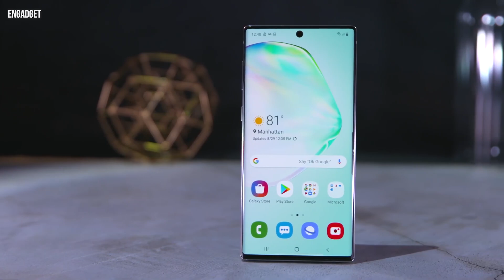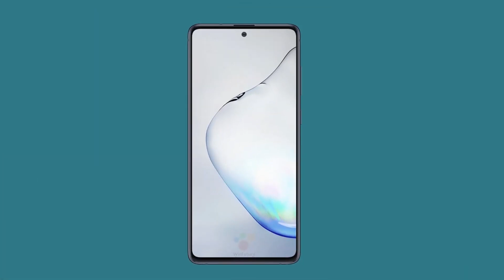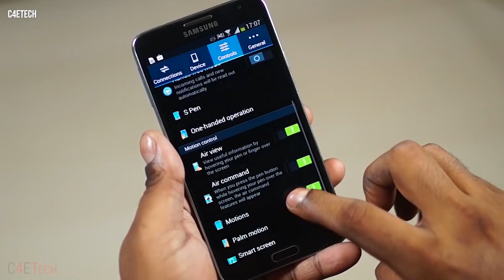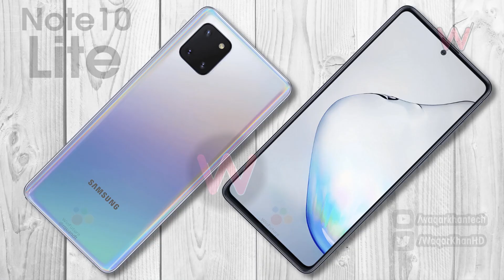Galaxy Note 10 Lite: khác biệt lớn nhất ở mặt lưng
Galaxy Note10 là phiên bản đầu tiên của dòng Galaxy Note được Samsung ra mắt với 2 tùy chọn riêng biệt là Galaxy Note10 và Galaxy Note10+, trong đó Galaxy Note10 được xem là phiên bản “giá rẻ” khi sở hữu mức giá thấp hơn so với Galaxy Note10+, nhưng trên thực tế đây vẫn là một sản phẩm có mức giá rất cao so với mặt bằng chung trên thị trường smartphone.
Theo các thông tin bị rò rỉ thì Samsung đang tiếp tục phát triển thêm phiên bản thứ 3 của dòng Galaxy Note10, và sẽ là một phiên bản giá rẻ thực sự, với tên gọi Galaxy Note10 Lite (có tên mã SM-N770F).